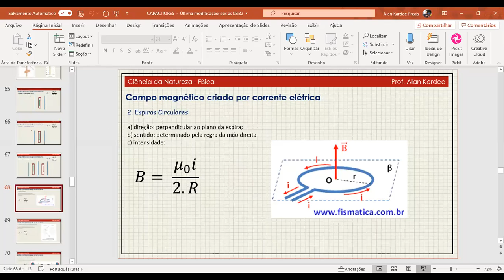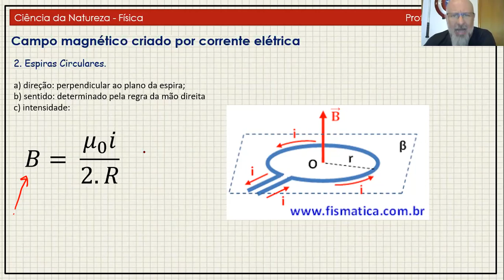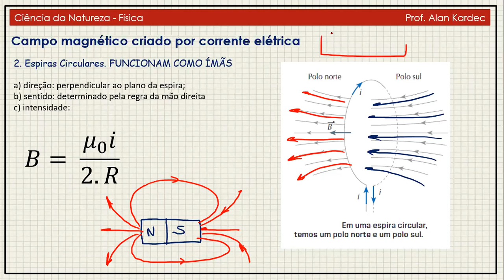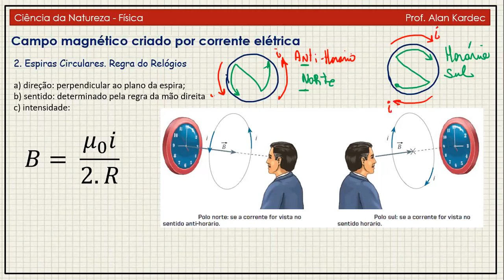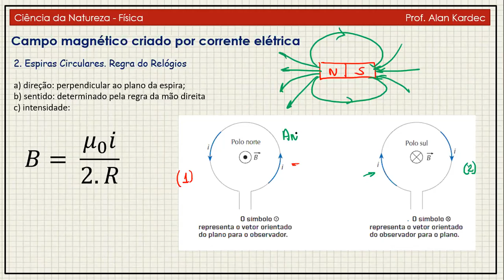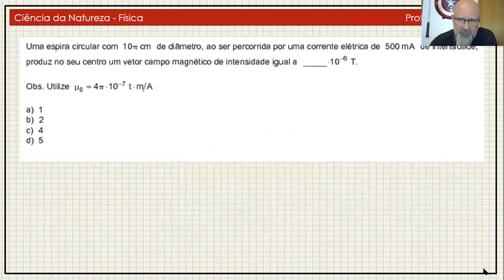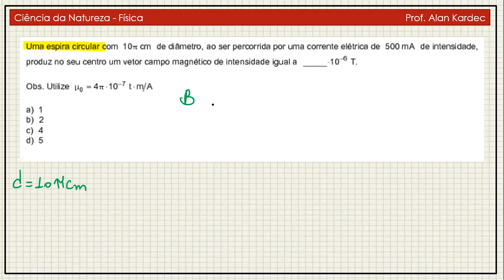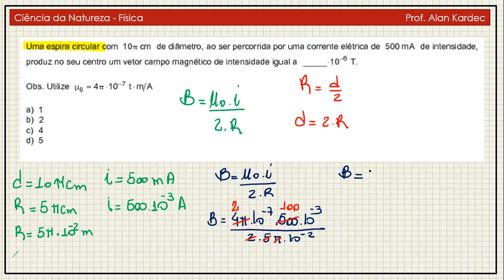PREVEST - 3º ANO CENTRO OUTUBRO 20 10 ESPIRAS MAGNETICAS